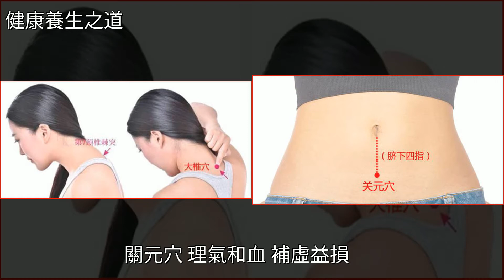立秋後艾灸這幾個穴位，男人養陽氣，女人補氣血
立秋後艾灸這幾個穴位，男人養陽氣，女人補氣血穴位,艾灸,立秋,中醫,推拿立秋後艾灸這幾個穴位，男人養陽氣，女人補氣血穴位 艾灸 立秋 中醫 推拿